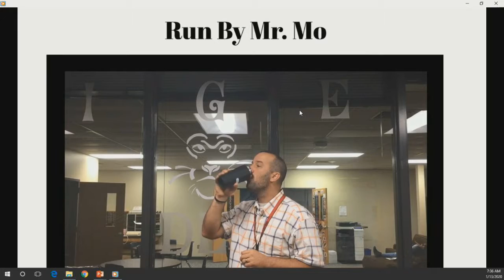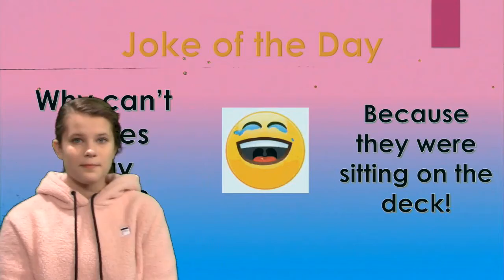Plaza Broadcast January 13th, 2019-2020